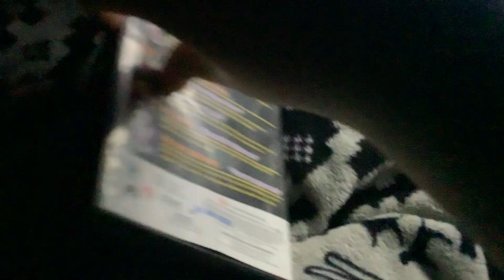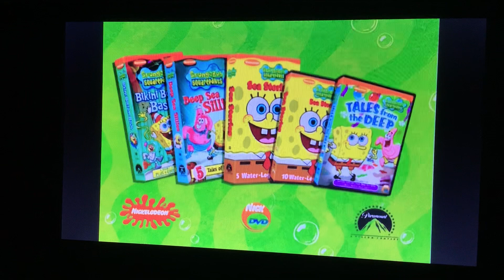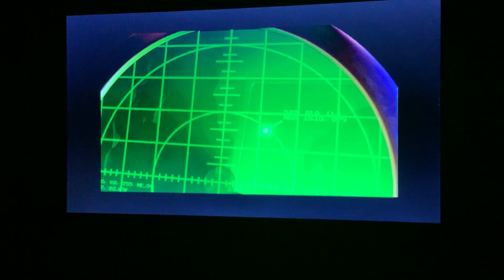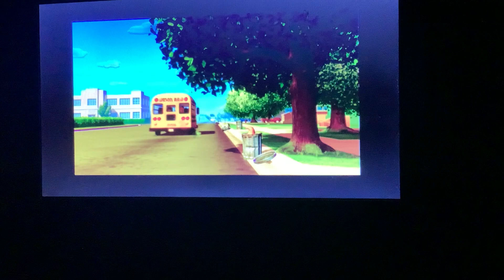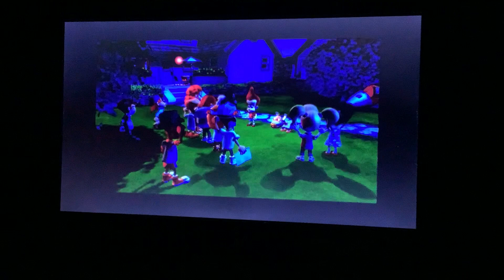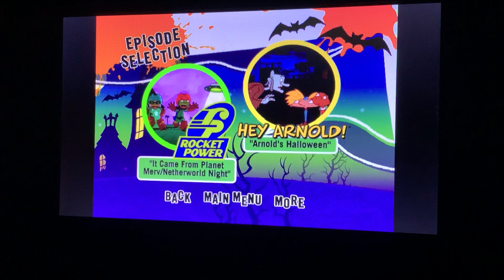Opening To NickToons Halloween DVD 2003